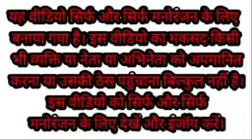मोदी जी के टुकटुक पर बैठकर गई शहर सोनिया जी और मायावती जी राहुल हुए खुश | Dehati tuktuk Comedy Video